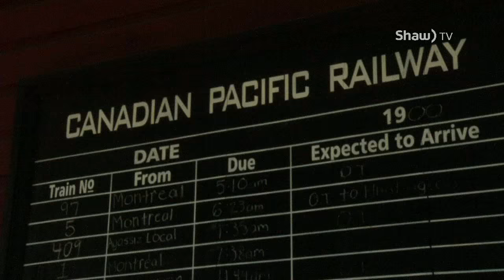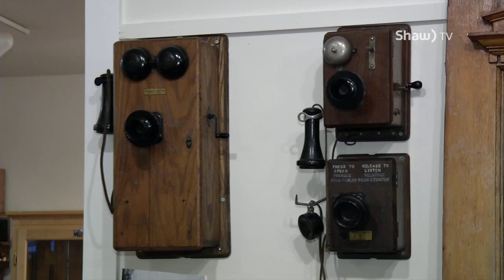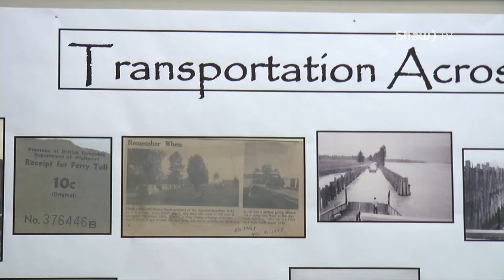Agassiz-Harrison Museum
It's a small town with a big history. Jonathan Horst visits the Agassiz-Harrison museum to for a throwback thursday.